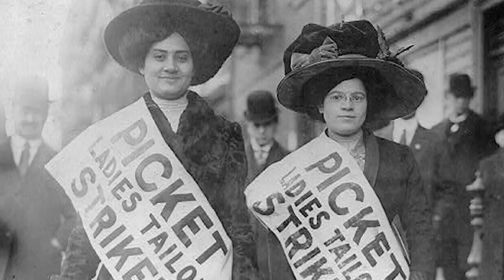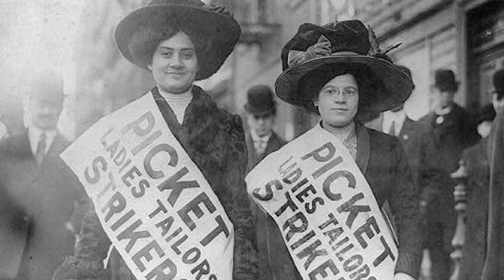BMI Audio Guide: Garment Loft - Brief Overview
Baltimore Museum of Industry Audio Guide: Garment Loft Brief Overview. Produced by BMI museum educators Estelle and Talia. Image sources: Baltimore Museum of Industry Collections, Library of Congress, Personal Collection of Estelle Harris, Wikimedia Commons.